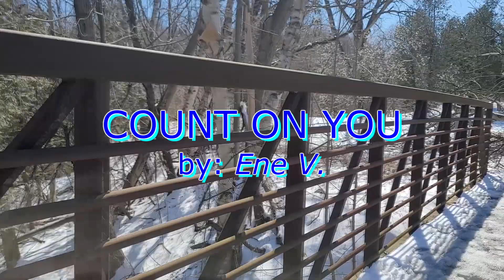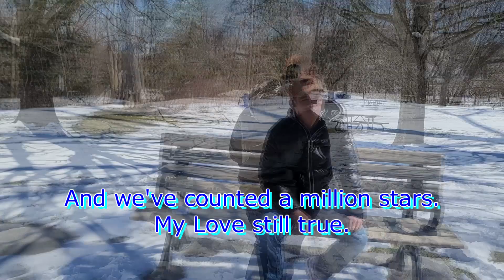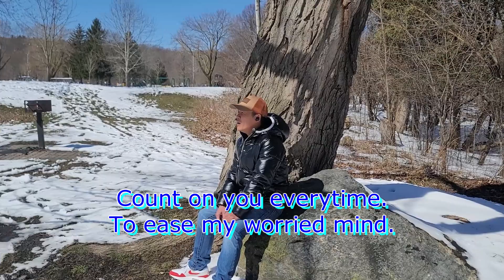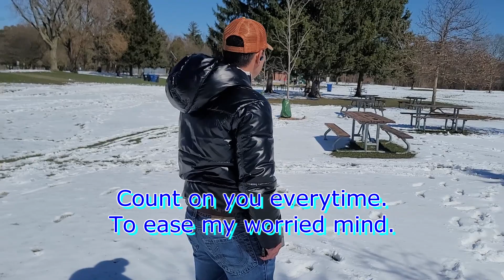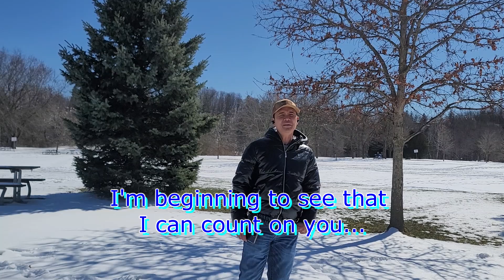Count on You - Tommy Shaw Cover with Lyrics